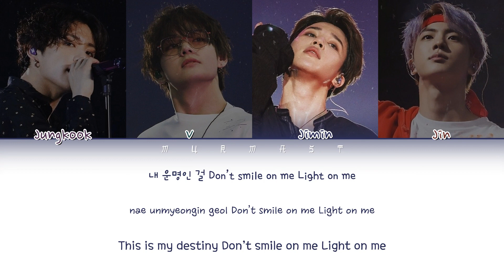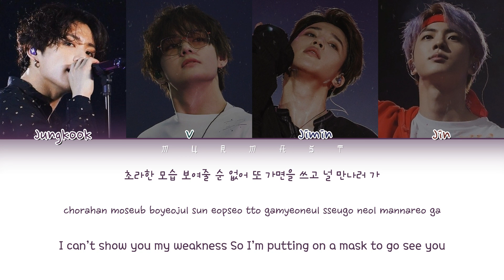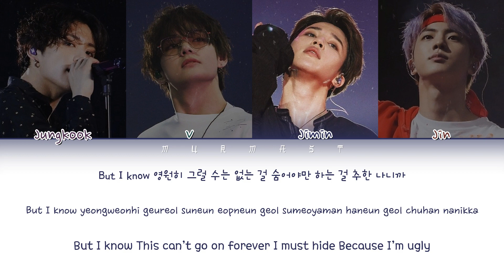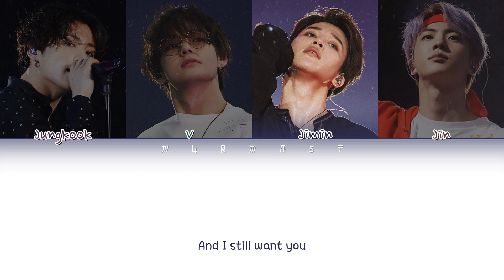BTS (방탄 소년단) - The Truth Untold (전하지 못한 진심) (feat. Steve Aoki) (Color Coded Lyrics Eng/Rom/Han/가사)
By - Murmast

• Members: Jungkook, V, Jimin, Jin